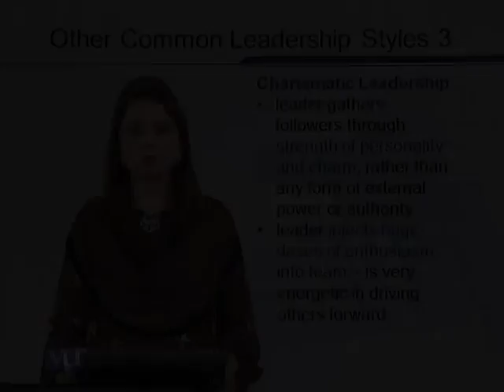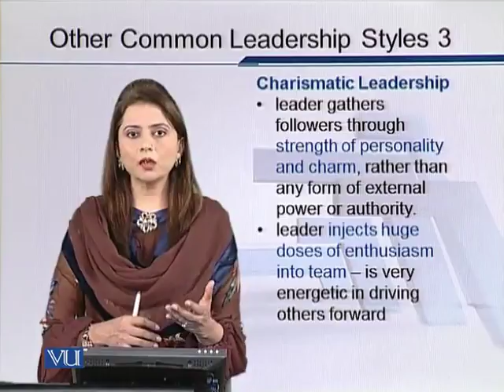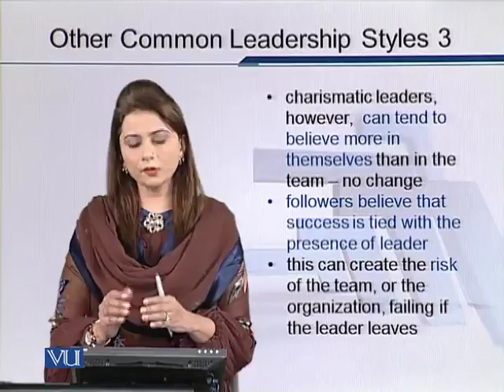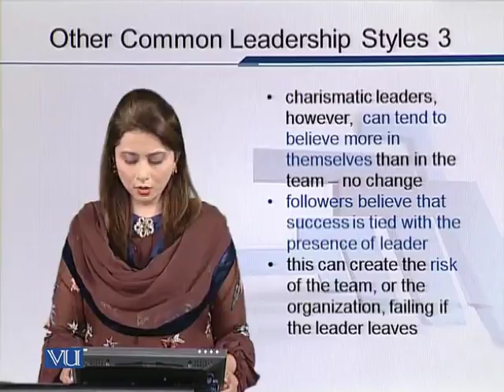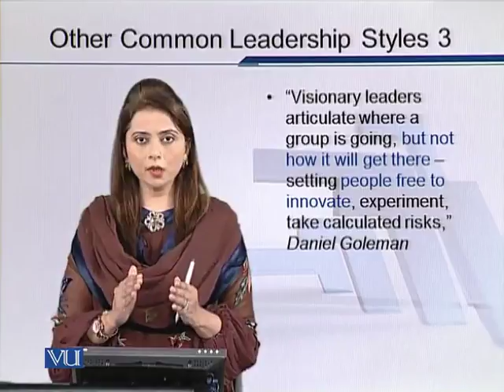EDU602_Topic077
Topic: 77